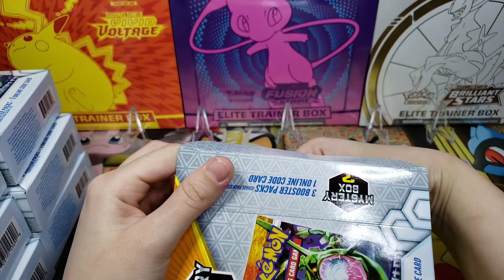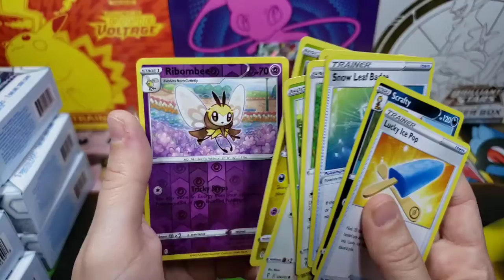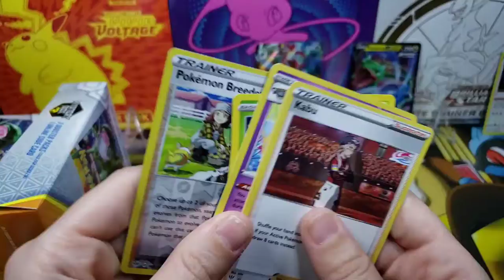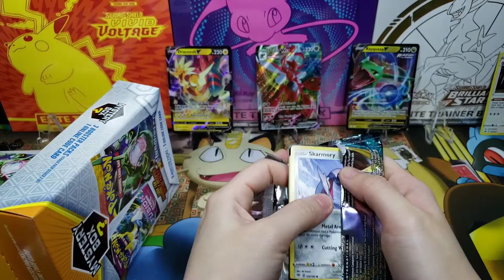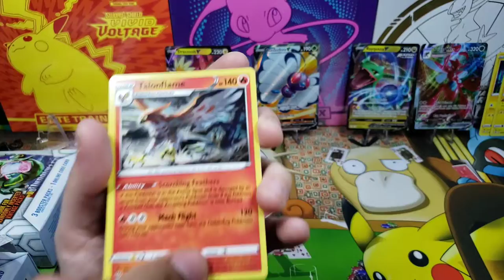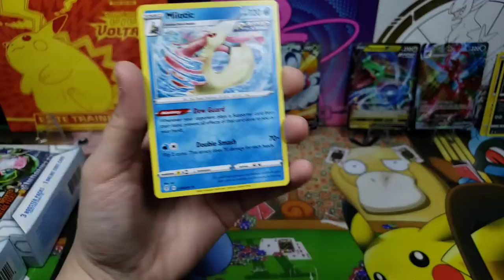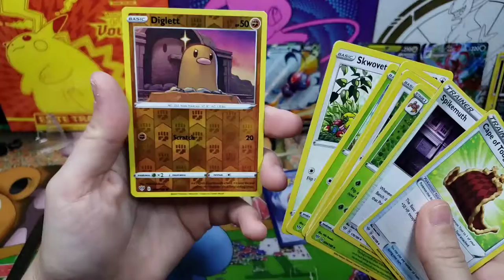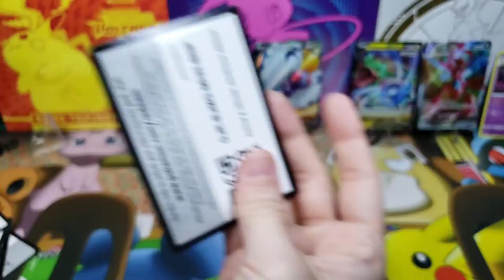7 Pokemon Mystery Boxes Whats inside !? JessBen Open'in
Our first try with some Pokemon TCG Mystery Boxes lets see if this has some fire inside.

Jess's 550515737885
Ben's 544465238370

JessBen on Instgram: @JessBenPokemon

Twitch.tv/JessBenTv